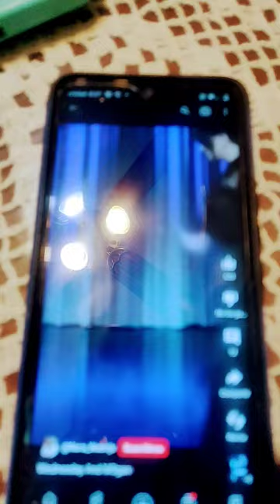4 de febrero de 2023